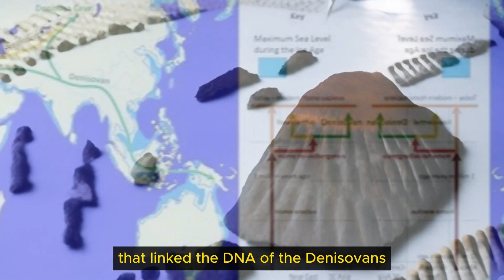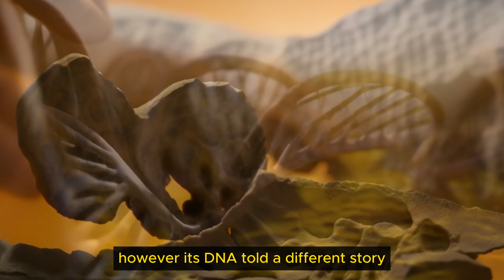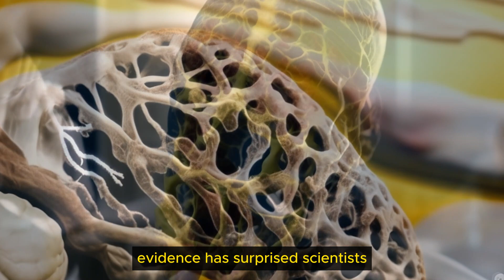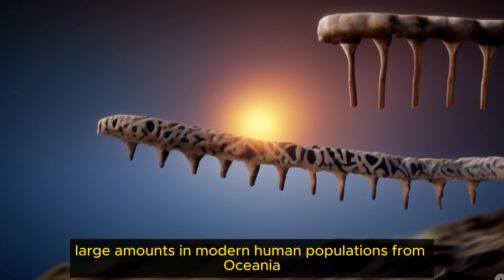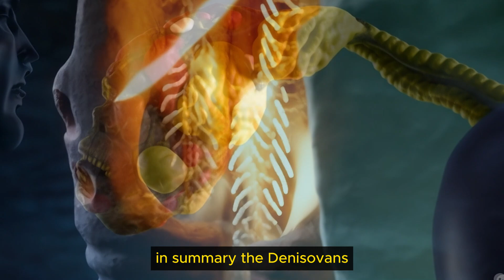A 400,000-Year-Old Clue to Human Origins | Mystery of Human Evolution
Between 400,000 and 48,000 BC, the Denisovans, a group of early humans, made their home in Asia. As humans expanded from Africa along the South Asian coast, they interbred with the Denisovans. In 2010, scientists discovered fossil evidence in a Siberian cave that linked the DNA of the Denisovans to the people of New Guinea, who carry 4.8% Denisovan DNA.